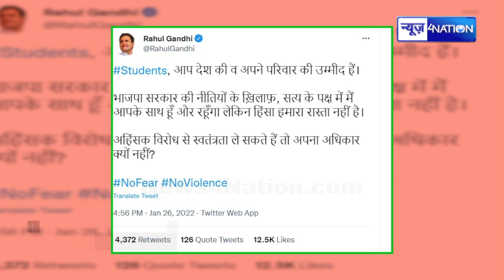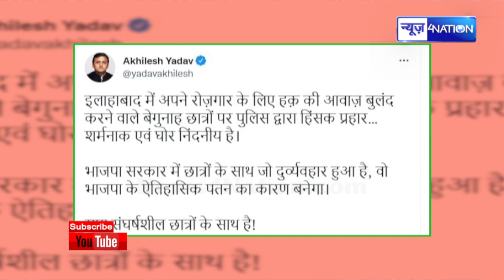Rahul Gandhi RRB-NTPC छात्रों के लिए जारी किया संदेश देखिए | News4Nation